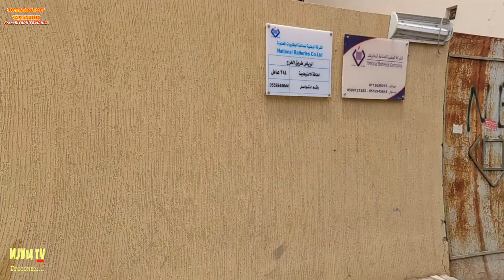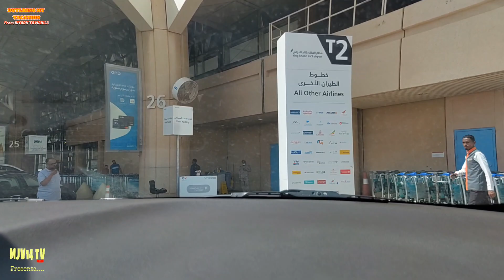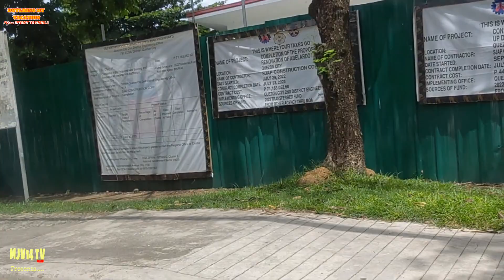TRAVELING FROM RIYADH KSA to MANILA DURING MY VACATION...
ITO PANGALAWANG VACATION KO NA INAAUPLOAD KO SA YT NAPAKASARAP TALAGA PAKIRAMADAM GUYS NA MAKAKAUWI NA NAMAN SA PINAS KAHIT DELAYED ANG FLIGHT OK LNG SO MARAMING SALAMAT GUYS SA INYONG PANONOOD SA VIDEO KO GOD BLESS PO SA ATING LAHAT. :-)